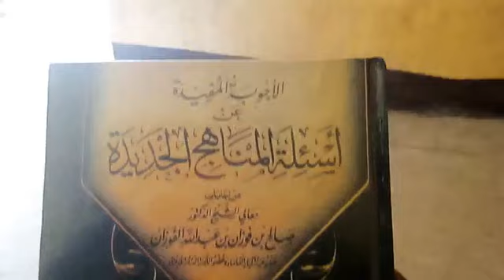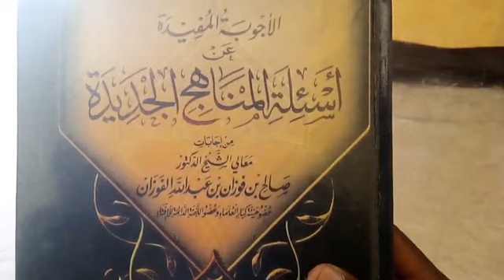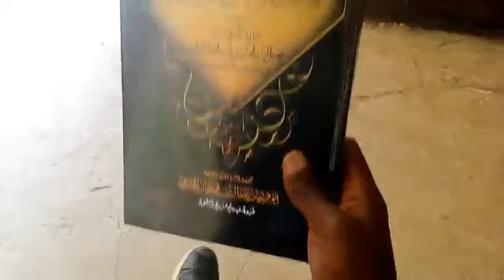Al_Ajwibatu Al_Muufidaa 📚 الأجوبة المفيدة عن أسئلة المناهج الجديدة